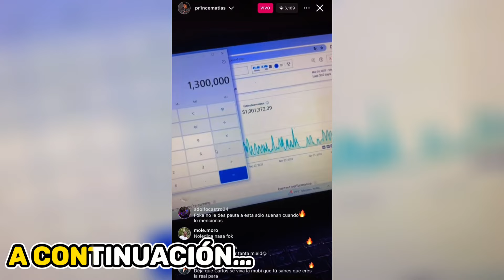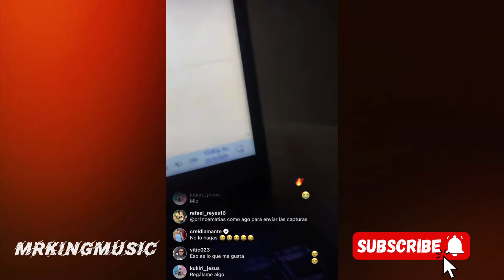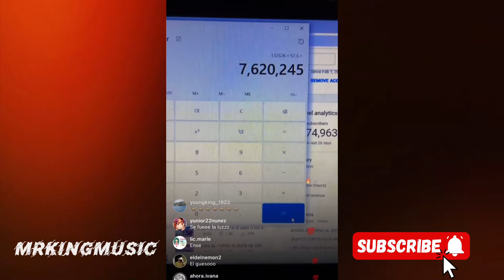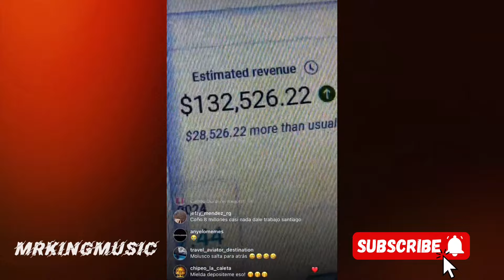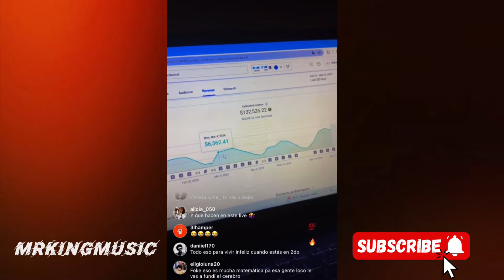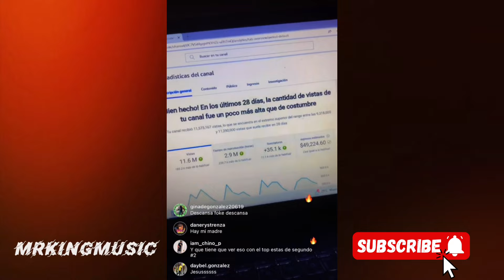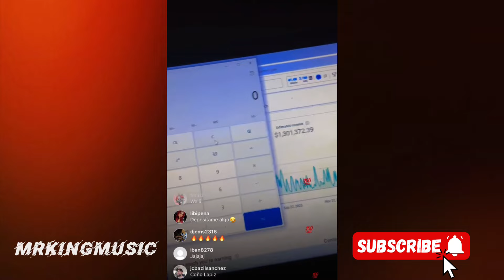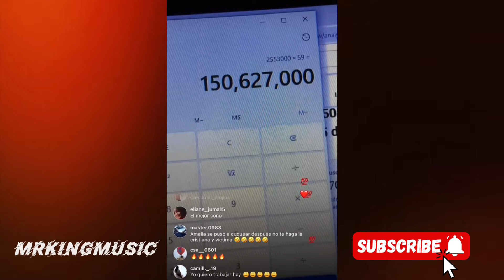ALOFOKE REVELA CUANTO $ GANA EN YOUTUBE CON TODOS SUS PROGRAMAS 😱 Reta a Carlos Duran y Le Frontea!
Santiago Matias “Alofoke” REVELA CUANTO $ GANA EN YOUTUBE CON TODOS SUS PROGRAMAS 😱 Reta a El Show de Carlos Duran a Mostrar Cuanto gana y Le Frontea Tambien…

Santiago Matias

Carlos Duran

Alofoke cuanto gana

Alofoke cuanto gana en YouTube

Santiago Matias revela cuanto gana con Alofoke Radio Show